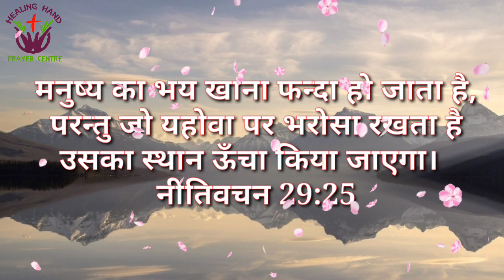Proverbs29:25 Proverbs whatsapp status Hindi Bible word Today's Word Bible words Healing word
मनुष्य का भय खाना फन्दा हो जाता है, परन्तु जो यहोवा पर भरोसा रखता है उसका स्थान ऊँचा किया जाएगा।
नीतिवचन 29:25

The fear of man brings a snare, But whoever trusts in the Lord shall be safe.
Proverbs 29:25